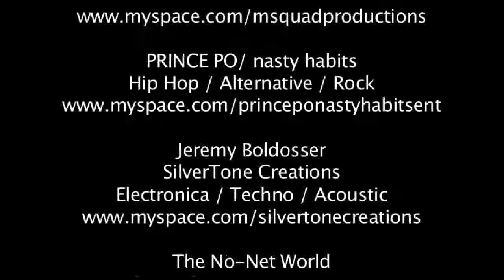Lynx Supreme + NYC + Music + Wesley Clouden + inartmedia.com interviews + HipHop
Lynx Supreme + LynxSupreme + NYC + Music + Wesley Clouden + inartmedia.com interviews + HipHop